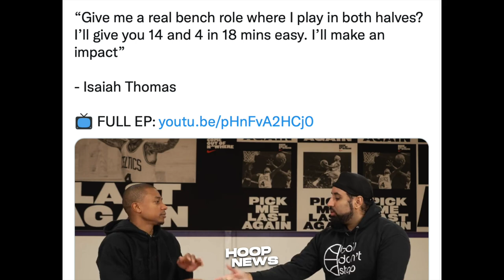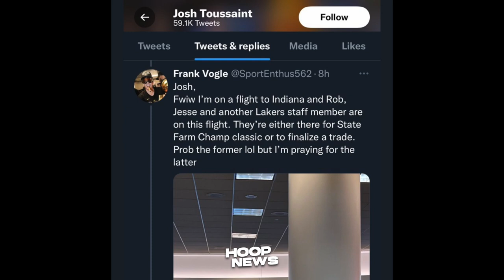HULI! Rob Pelinka Pupunta Na Ng Indiana Para Mag-Trade? Pahiya Sila Kevin Durant Sa Kings!